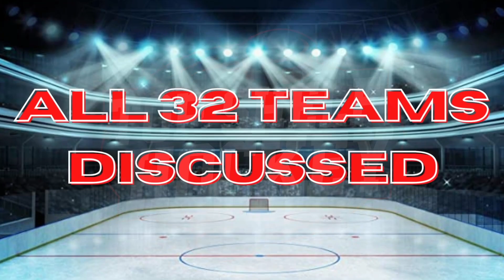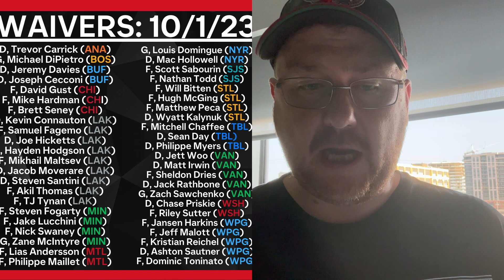Breaking News: Ducks Claim Lassi Thompson on Waivers + 45 Players on NHL Waivers Today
Anaheim Ducks Claim Lassi Thompson on NHL Wwaivers from the Ottawa Senators

Robert Dufour
Teddy Robinson
Jerard Fagerberg
Jesse Arnold
SJSTerritory🦈
Harris Skelliter
Mark Allred
Alex
Paul Auger
Andy H
Ryan B
Dan Ortiz
Kevin Shea